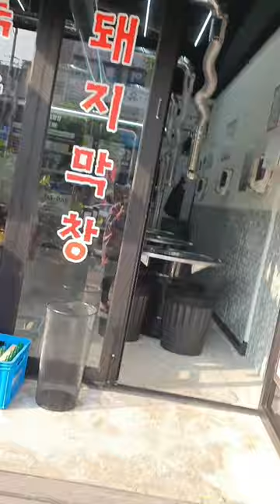고깃집 88돼지 맛있어요 (광고 아님)